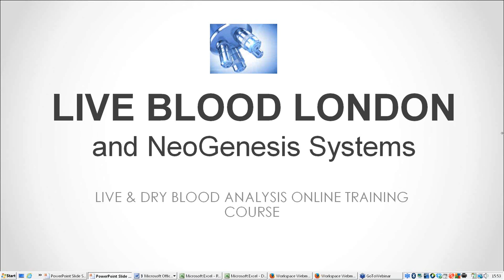Live Blood Analysis 12 Week Online Training Course Common Questions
Your questions answered by Dr Okker Botha of NeoGenesis Systems & Live Blood London.regarding the Live & Dry Blood Analysis12 week online training course